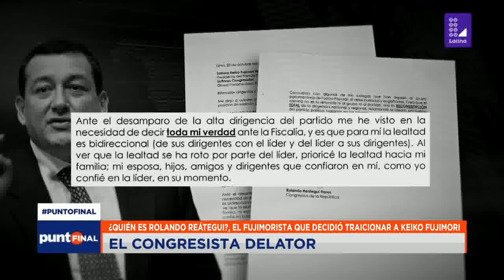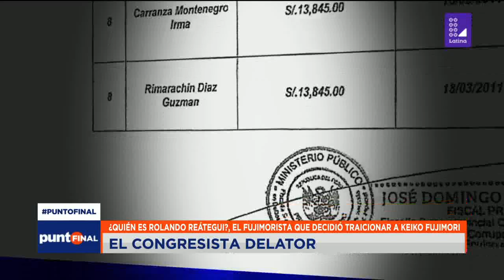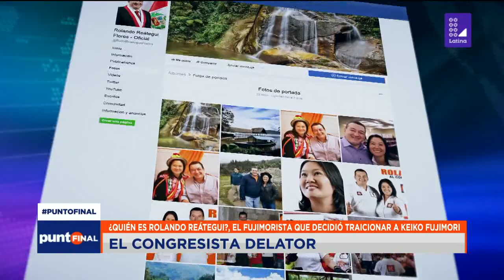Congresista delator: ¿Quién es Rolando Reátegui?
El parlamentario pasó de ser el congresista N° 1 en la lista de Fuerza Popular al testigo clave en una acusación del Ministerio Público contra el mismo partido.